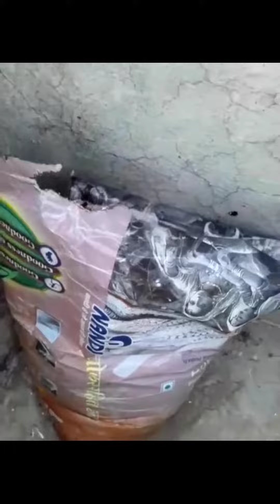Kharbuje ki harvesting👌👍🙏🏽🌹